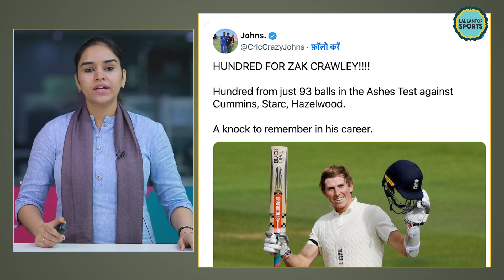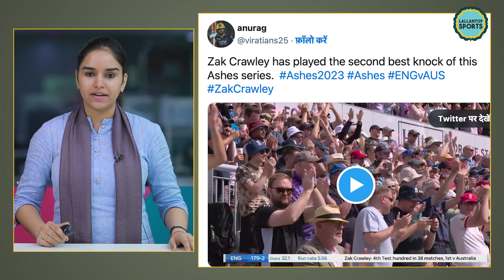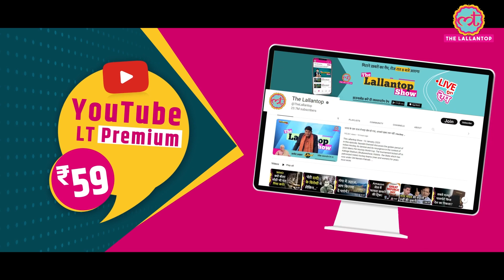Zak Crawley Century पारी ने Ashes 2023 में कमाल ही कर दिया| EngvsAus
Zak Crawley. He did amazing batting in the 4th test match of Ashes series. The England opener made the Australians run here and there in the Old Trafford ground. He made 189 runs with a strike rate of over 100 and made the england fans very happy. Along with the fans on the ground, zak was trending on twitter too. People could not stop talking about him. A fan tweeted, Zak Crawley's century in just 93 balls. Amazing innings, great century. He is playing Australian bowling very well.